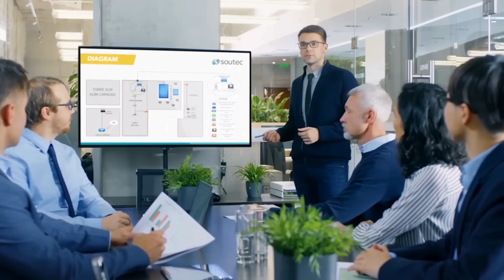🇮🇷 Le missile iranien "Sajjil" l : vitesse, portée, menace réelle ?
Le missile balistique "Sajjil", développé par l’Iran, revient au centre de l’actualité après avoir été évoqué comme arme possible . Dans cette vidéo, nous analysons en profondeur cette arme stratégique : ses caractéristiques, sa portée, sa vitesse impressionnante, et pourquoi elle inquiète Tel-Aviv.

Après "Fattah", l’Iran continue de moderniser son arsenal de missiles. Quels sont les scénarios possibles ?